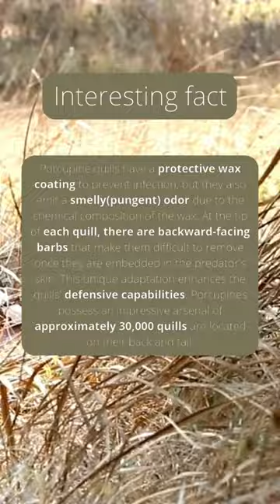Porcupine (Erethizon Dorsatum)